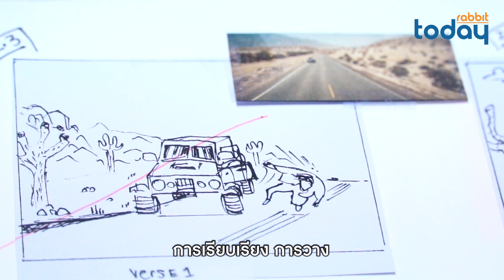Rabbit Today Interview: กอล์ฟ พิชญะ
“กอล์ฟเป็นคนที่รู้ตัวเองในระดับหนึ่งนะ ว่าเราอยู่ในระดับไหน ผลงานที่ผ่านมา อะไรโอเค อะไรไม่โอเค เรารู้ และพยายามแก้ไขอยู่เสมอในงานชิ้นใหม่ ช่วงนี้ของชีวิตจึงรู้สึกว่าต้องผลักดันตัวเองเยอะๆ อะไรที่อยากทำ ต้องทำ และต้องทำให้ถึงที่สุด” - กอล์ฟ พิชญะ นิธิไพศาลกุล

 คุยกับ กอล์ฟ พิชญะ กับผลงานล่าสุด ‘ฆ่าฉันดีกว่า’ ที่เป็นอีกครั้งแรกกับการลงมากับมิวสิควิดิโอเต็มรูปแบบครั้งแรก ในวันที่เขาก้าวสู่วัย 31 กับบทพิสูจน์ทางด้านผลงานมากมาย ที่ทำให้ชื่อของกอล์ฟ พิชญะ กลายเป็นชื่อของไอดอลที่อยู่ในใจแฟนคลับไม่เคยลืม

อ่านบทสัมภาษณ์ กอล์ฟ พิชญะ ต่อได้ที่

ติดตาม Rabbit Today ทุกๆ ช่องทางได้ที่